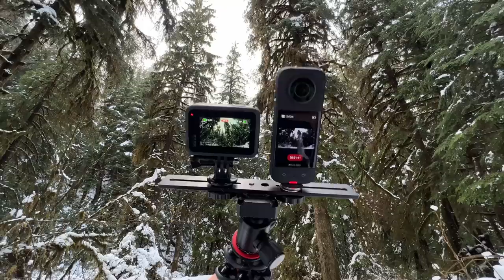Insta360 X3 vs GoPro Hero 11 Black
What's up everyone! Hope you enjoy this little camera shootout video and my cheesy intro 🙂

Other Gear Used In This Video 👇
Main Camera / Sony a7IV
Main Lens / Sony 24-70
Moment CineBloom Filter 10% (MUST HAVE)
RØDE Microphones Wireless GO
GoPro Hero 11 Black